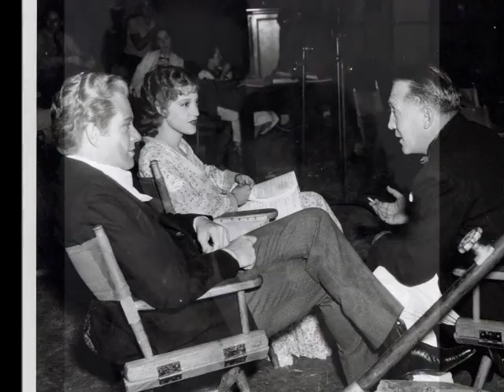Maytime Lux Radio Theater - Jeanette MacDonald & Nelson Eddy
Broadcast on September 4, 1944 this Lux Radio Theater presentation of Maytime stars Jeanette MacDonald and Nelson Eddy as Marcia Mornay and Paul Allison with Edgar Barrier as Nicolai Nazaroff.  This program was hosted by Cecil B. DeMille.